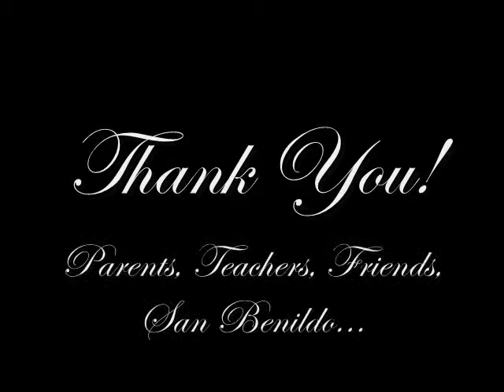Go the Distance (Batch AVP for Graduation)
AVP version that was supposed to be shown during the 8th  Commencement Exercises of San Benildo Integrated School Rizal on the 28th of March 2010.

Song: Go the Distance (OST from Disney's Hercules); instrumental/piano cover used.